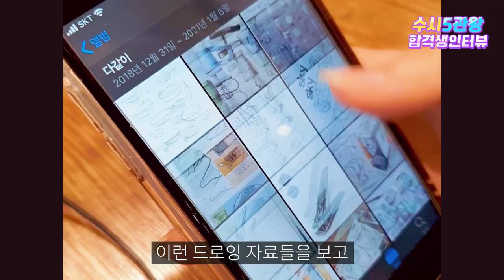현역고3학생 동덕여대 수시합격! 수시5관왕 비결은?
동덕여대 디지털공예 수시합격
동아대 산업디자인 수시합격
영남대 트랜스아트 수시합격
대구대 시각디자인 수시합격
대구가톨릭대 회화과 수시합격
미대입시 수시모집에서 한군데 합격하기도 어려운데 다섯군데나 합격한 학생이 여기 있습니다. 어떻게 입시 준비를 했길래 대박 결과를 이루어냈는지 그 비결을 인터뷰 영상으로 확인하시기 바랍니다 :)